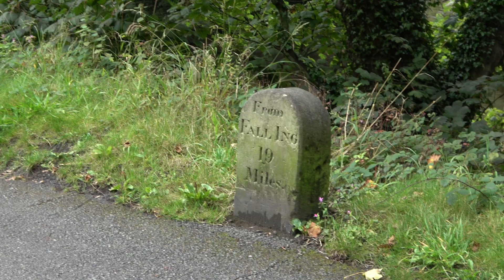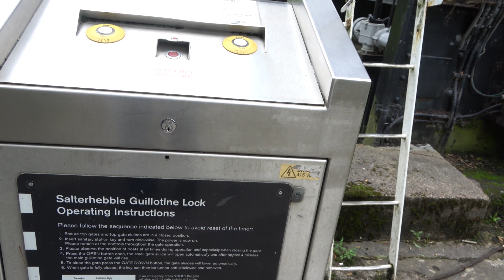Ep34 Meet The Family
Moving from Elland to Sowerby Bridge I move closer to where my son & his wife live. It's ideal for us to meet up and I can see my 6 month old grandson.
The trip takes me to the end of the Calder & Hebble Navigation through some leafy countryside.